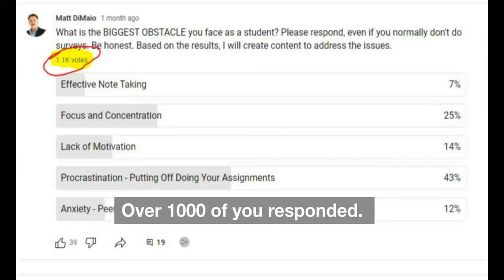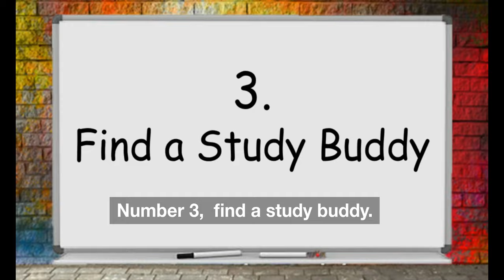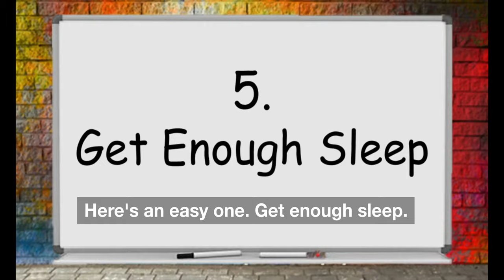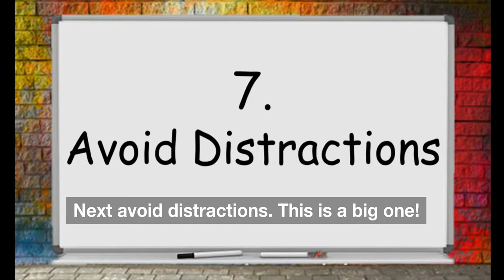7 Simple Things To Do To Overcome Procrastination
Here are 7 simple things to do right now to overcome procrastination. Stop beating yourself up for procrastinating. It really has less to do with being lazy and more to do with feeling overwhelmed and disorganized. Use these practical tips to beat procrastination and see an immediate improvement. You'll get more done in less time. Even better you'll have less stress and anxiety. As a result you'll be a happier, more productive person.
Improve your Focus & increase your Energy by CHEWING GUM & EATING MINTS? Yes! Here's how.

Chapters for easy reference:
00:00 - Introduction
00:27 - My recent survey results
01:31 - 1. Set Goals
01:56 - 2. Make a Schedule
02:24 - 3. Find a Study Buddy
02:58 - 4. Positive Self-Talk
03:24 - 5. Get Enough Sleep
03:52 - 6. Reward Yourself
04:14 - 7. Avoid Distractions
04:34 - Post about your experiences
04:46 - Review and Recap

--  FREE VIDEO REPORT: TRIPLE YOUR MEMORY POWER without Association, Mnemonics, or Memory Tricks. Opt-In.

-- INCREDIBLE MEMORY TRAINING COURSE --
There are many benefits when you learn “How To Have AN INCREDIBLE MEMORY!”
Get Better Grades with Less Stress & Effort. Stop Being Embarrassed. Gain Respect and Admiration. Retain Your Class Work Longer and Easier. Make More Money.
This video-based course is shot in the 9:16 vertical format, making it perfect for viewing on your phone. Each topic is presented in a bite-sized video. Learn at your own pace. These simple techniques are fun and theywork. They'll work for you too. Use this to super charge your mind and be recognized for your superior mental powers.

• Straight 'A' Strategies for SUCCESSFUL ONLINE LEARNING!
• How To Remember People's Names
• Forgetful No More

7 Simple Things To Do To Overcome Procrastination